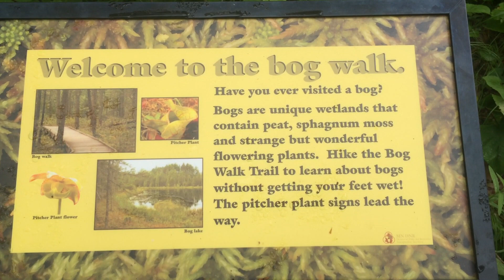Bog walk at Savanna Portage State Park Summer 2015